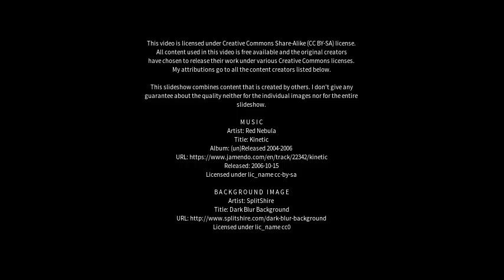Best places to visit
Best places to visit - Areia Branca (Brazil) Best places to visit - Slideshows from all over the world - City trips, nature pictures, etc.